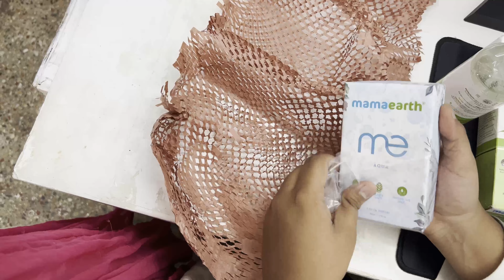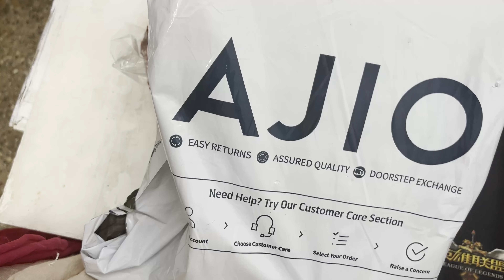I Got Free Gift | Mamaearth Special Gift | My Vlog 14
So Hey Guys This Is Meraj From The Meraj Vlogs This Channel Provides You Daily Vlogs Like Travelling,Shooting,Riding,People Interview. And Many More In This Channel And You Can Subscribe To Our Channel To get Daily vlogs and More

The Product Link : Sorry This Offer Has Been Expired But There Other Free Offers You Can Check Now Don't Miss This Limited Period Offers !

Offer Closes Soon : Use my link to join the goodness tribe now